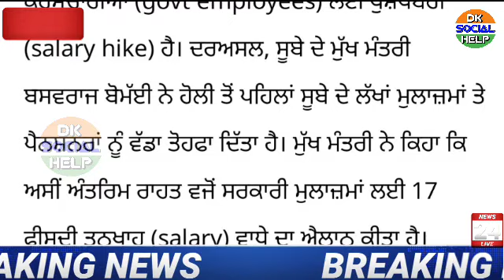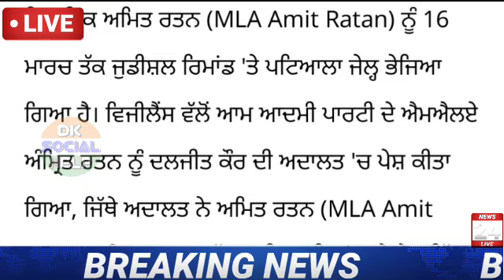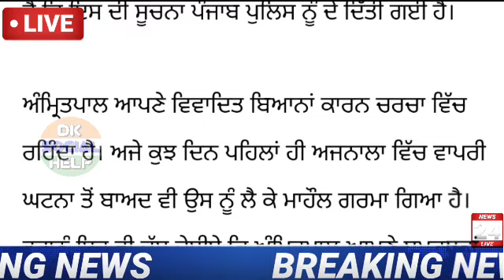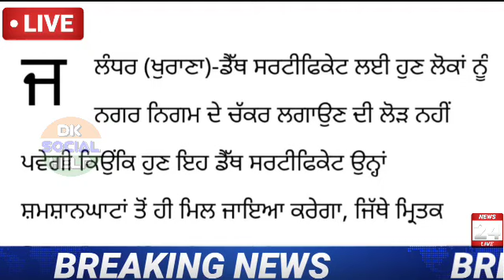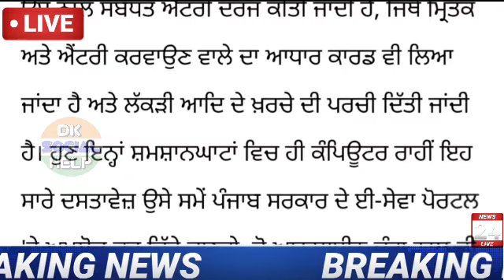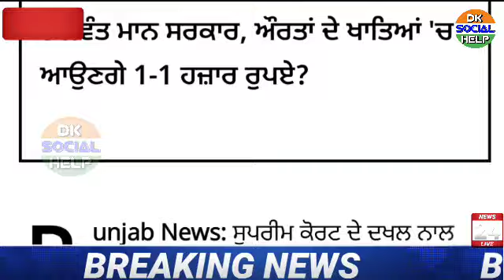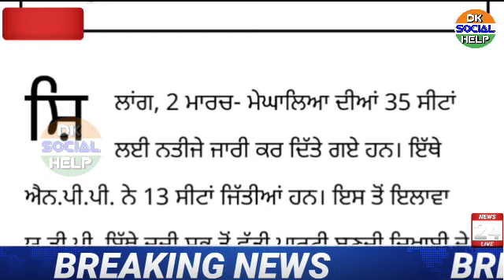ਵੱਡੀ ਖ਼ਬਤ:- ਜਮੀਨਾਂ ਤੇ ਵੱਡਾ ਐਲਾਨ, ਔਰਤਾਂ ਲਈ 2 ਵੱਡੀਆਂ ਖੁਸ਼ਖਬਰੀ, 3 march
gold rate

ਅੱਜ ਦੀਆਂ ਤਾਜ਼ਾ ਖਬਰਾਂ
aaj diya taza khabran
morning news
2500 budhapa pension
women 1000 rupee scheme in punjab